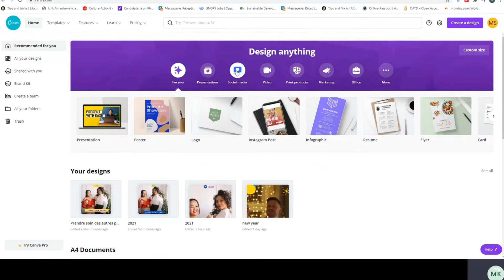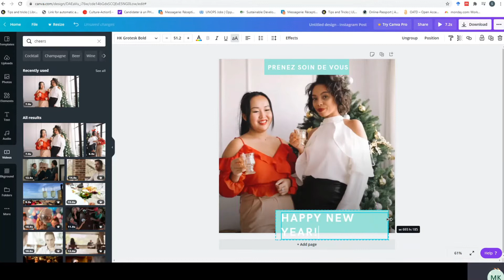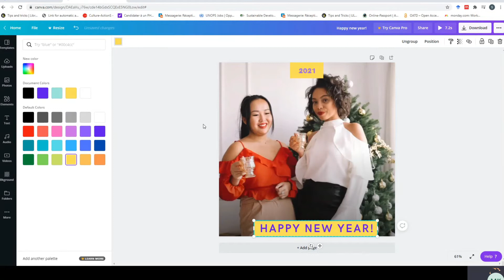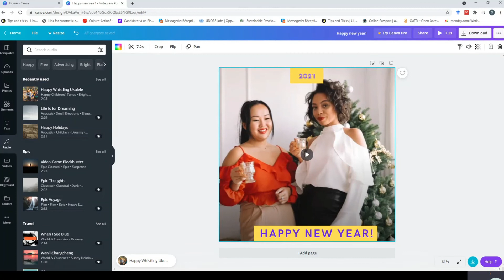Instagram post with canva